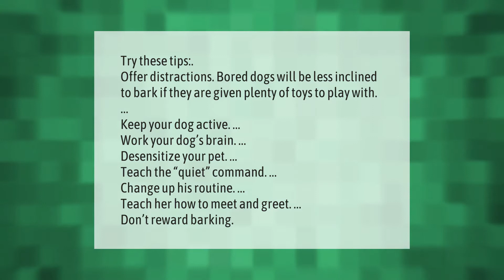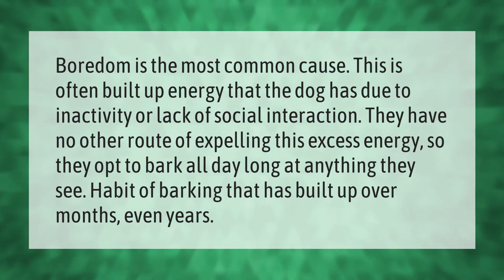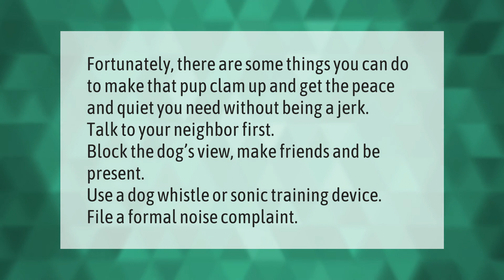How do you get a dog to shut up?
00:00 - How do you get a dog to shut up?
00:41 - Why does my dog not shut up?
01:12 - Do vibration bark collars work?
01:41 - How do I get my neighbors dog to shut up?

Laura S. Harris (2021, April 3.) How do you get a dog to shut up?
    AskAbout.video/articles/How-do-you-get-a-dog-to-shut-up-208572